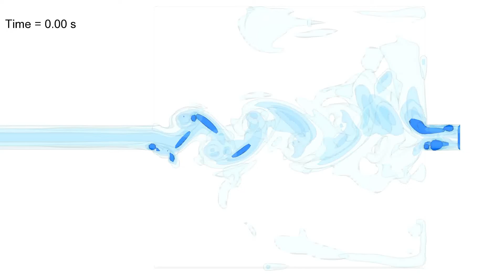Meandering jets in a shallow reservoir - Q-criterion and coherent structures (S2)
Unsteady shallow meandering flows in rectangular reservoirs: A modal analysis of URANS modelling.

Supplementary video 2. Case NF. Q isosurface colours correspond to: Q = 200, 100, 50, 10 Hz2.